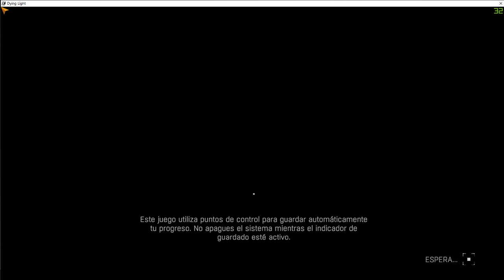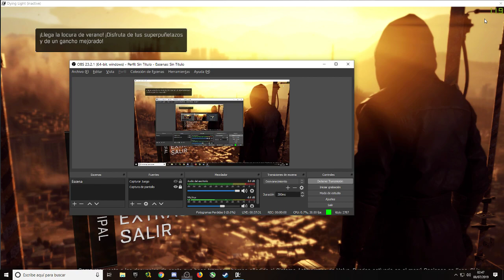Dying Light De Campaña Con Edgar Parte 16 El Final Alternativo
Dying Light De Campaña Con Edgar Parte 16 El Final Alternativo -- Watch live